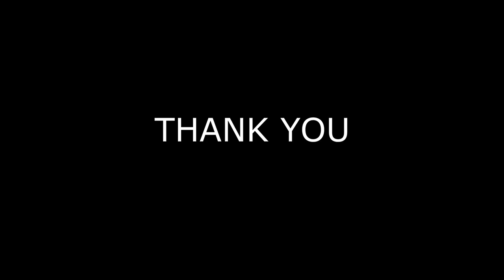GCI INDIA MID WEEK BIBLE STUDY 19/8/2020 | Baptism